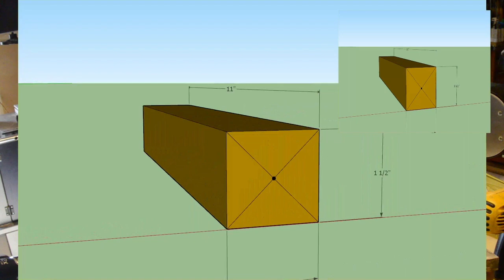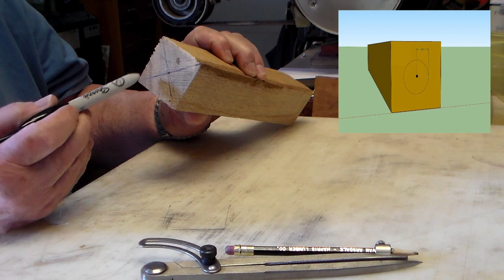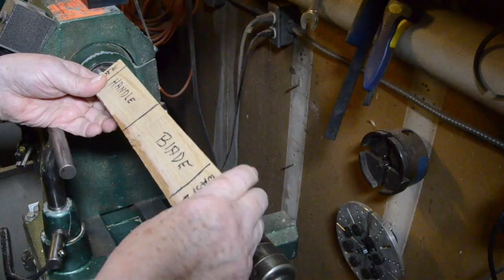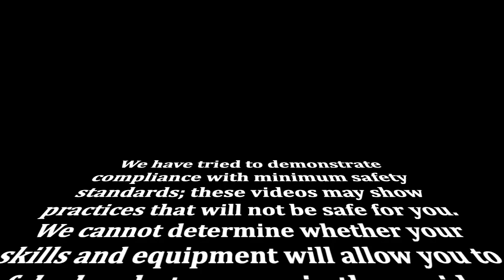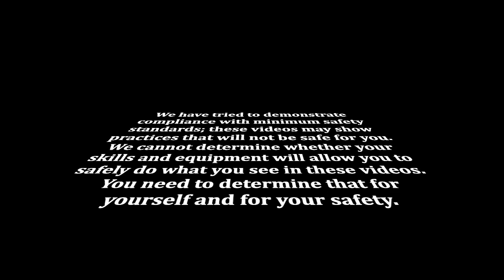Woodturning 150, Lesson 3, Series 3, Multi-Axis Turning- a Letter Opener, WT150-3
This video is about WT150-3, Woodturning 150, Multi-Axis Turning, Turing a letter opener, a letter opener, Woodturning, James Rodgers Woodturner, Jim Rodgers Woodturner, Woodturning lessons